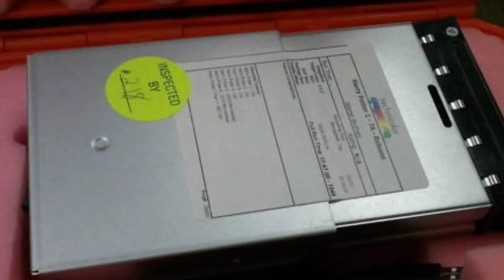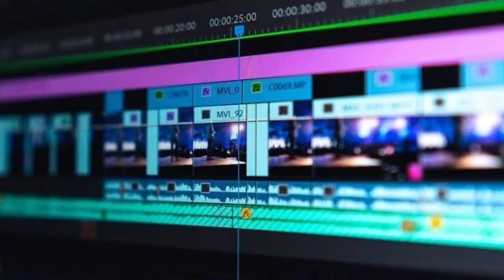what is digital Cinema|Crazy facts|Telugu|UFO|movies|qube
Another interesting video from our channel

follow on Instagram for updates

Credited :
All the image and clips are used to just for education purpose. We are not claiming the footage as our own.